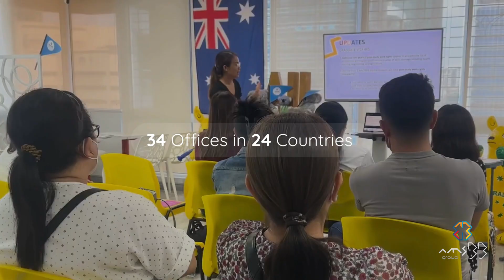Study Abroad this 2024 with AMSBB Group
As a global agency connected to various education partners across the world, we assist aspiring international students to study and realize their goals at their desired destination.